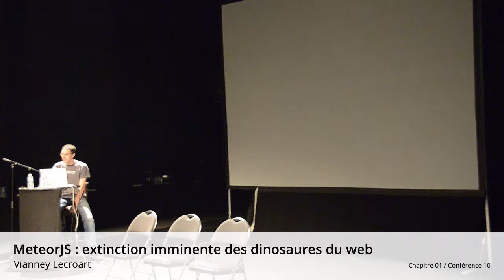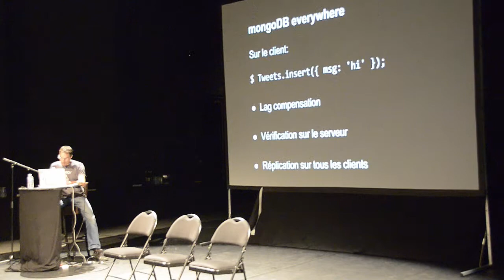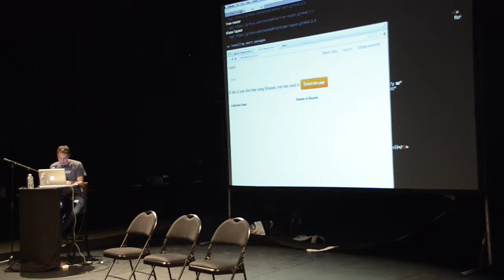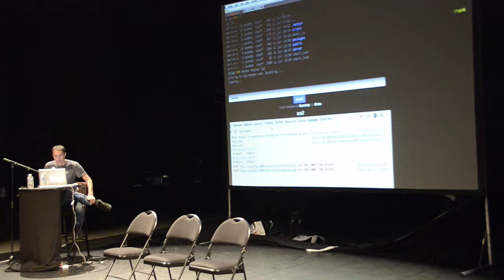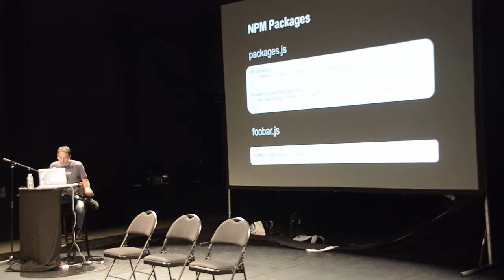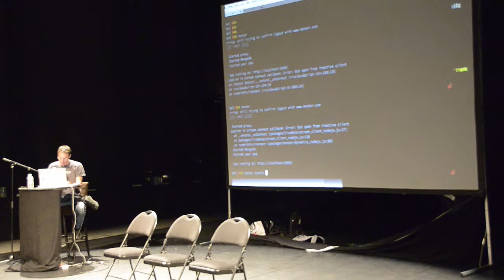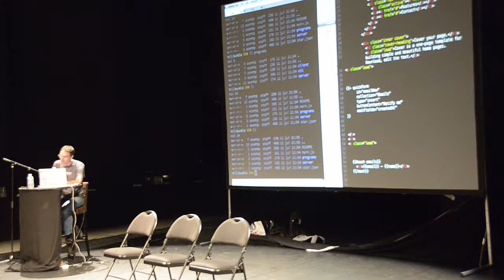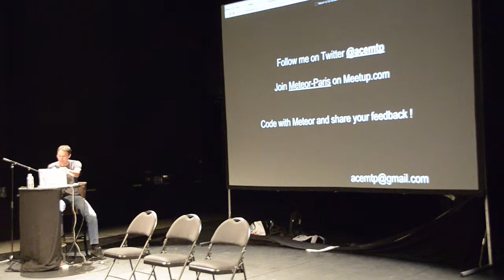Chapitre 01 / Conférence 10 @ 104 - MeteorJS : extinction imminente des dinosaures du web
Talk de Vianney Lecroart :

Recueillez les impressions d'un développeur qui utilise Meteor. Il vous dira que c'est impressionnant, facile, presque magique.

Venez découvrir pourquoi la planète Internet est aussi enthousiaste à l'égard de cette plateforme 100% Javascript, 100% libre, qui permet de faire des applications web en un temps record.

Cette session est un live coding qui dure environ 30 mn.